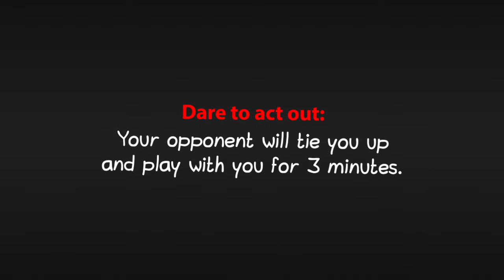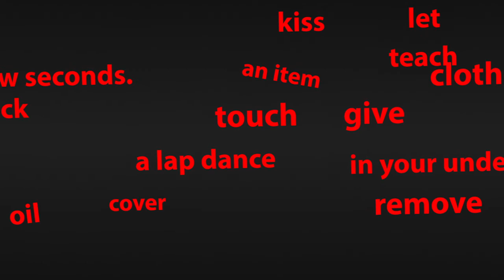Dare Duel - A Creative Sex Game for Everyone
Learn how to play Dare Duel, our sexy game for couples or groups.